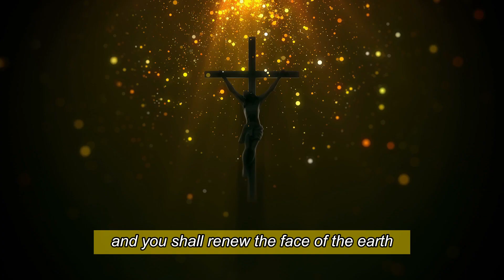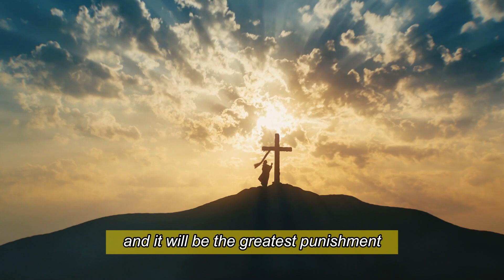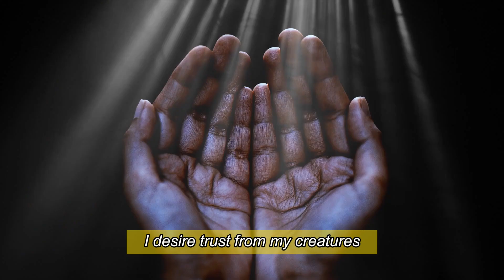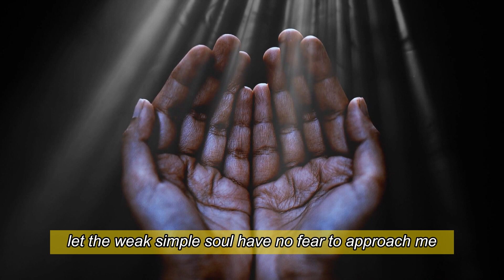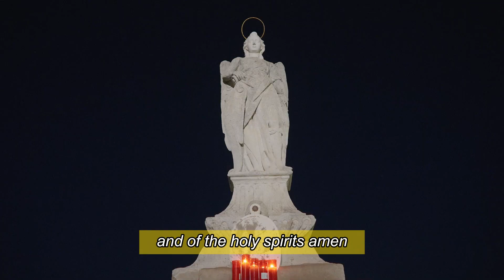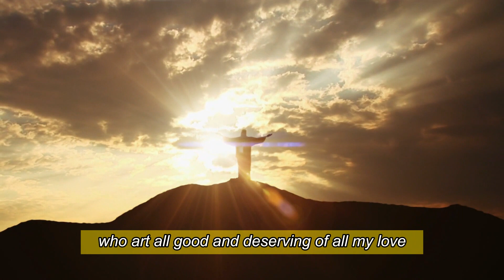Elena Aiello's Terrifying Account of Hell: Many Priests are in Hell.